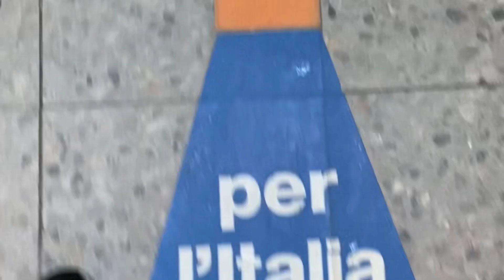mangio metà crocchetta di patate in italia e metà crocchetta di patate in svizzera (CONFINI#3)